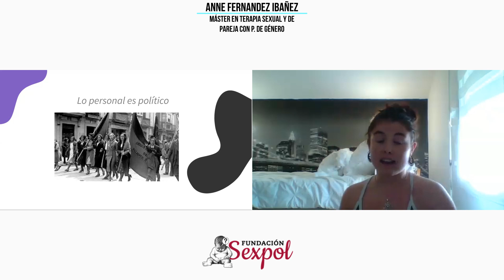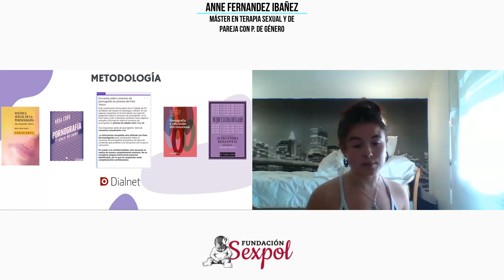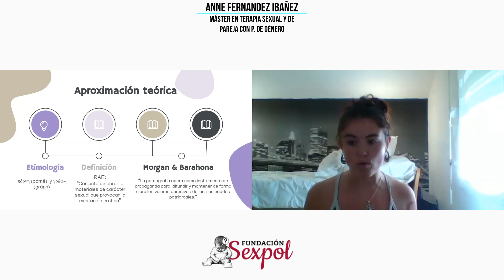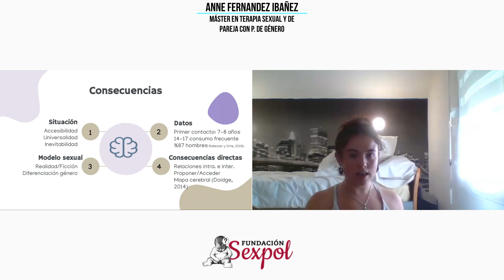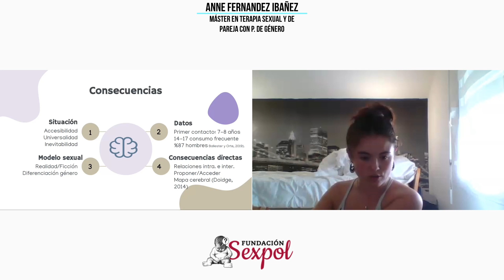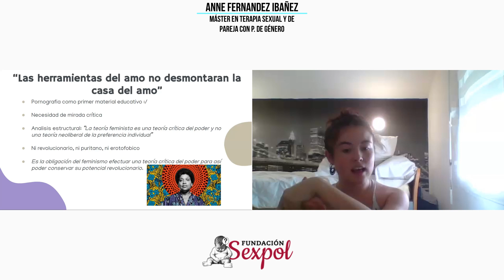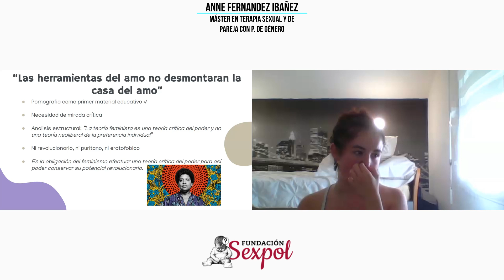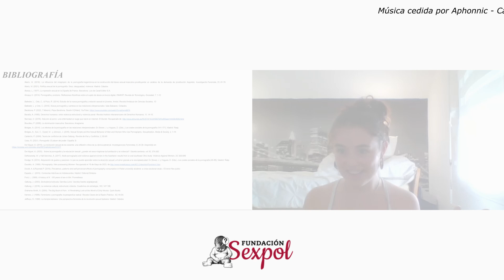Pornografía y Erotización de la Violencia, con Anne Fernandez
Pornografía y Erotización de la Violencia: Consecuencias en las conductas sexuales de la población joven del País Vasco.

El siguiente TFM abordara el tema de la pornografía desde un prisma concreto: la violencia sexual y la erotización de esta misma, centrándose en las consecuencias en las conductas sexuales de la población joven del País Vasco. Es por eso que ha llevado a cabo un exhaustivo análisis bibliográfico del tema en cuestión  y una recogida de datos mediante diversas encuestas. Todo esto con el objetivo de poder demostrar que las conductas sexuales de la población joven del País Vasco se ven influenciadas directamente por el consumo  de la pornografía.

Anne Fernandez Ibañez es Licenciada en la carrera de Trabajo social de la Universidad del País vasco, ha cursado el Máster en Sexología y Género en la Fundación Sexpol.

Agradecemos a @AphonnicVigo   por cedernos "Cunfía" del álbum "Indomables" (tema Intro y Outro)